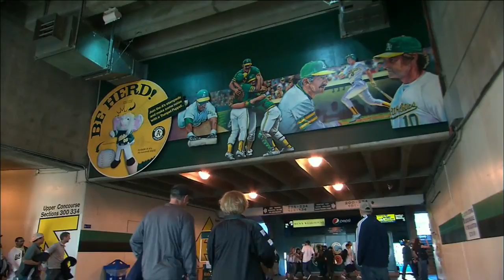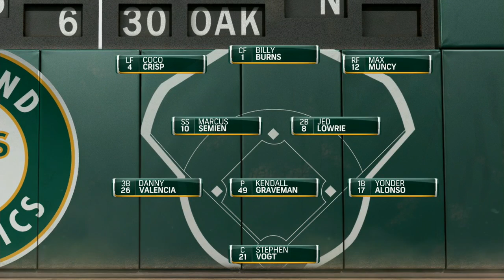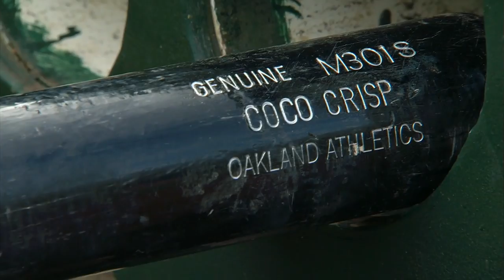ANA AT OAK - June 18, 2016